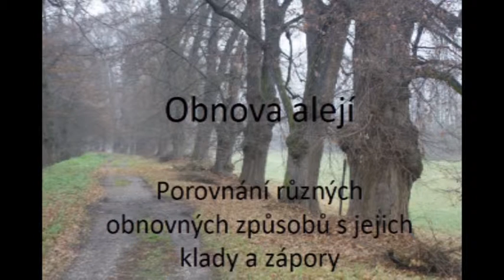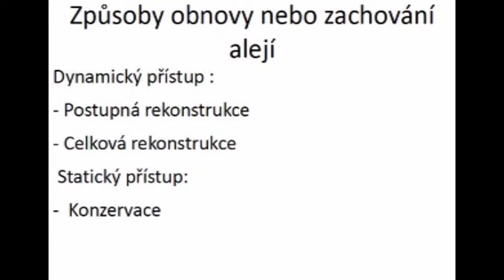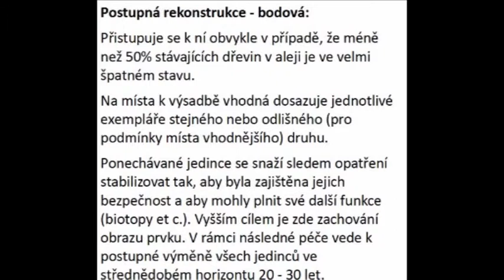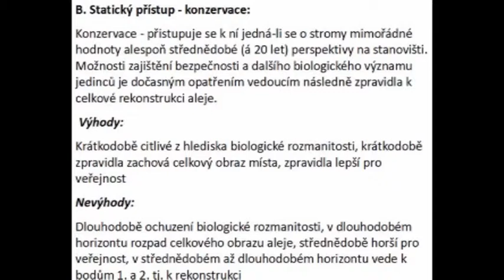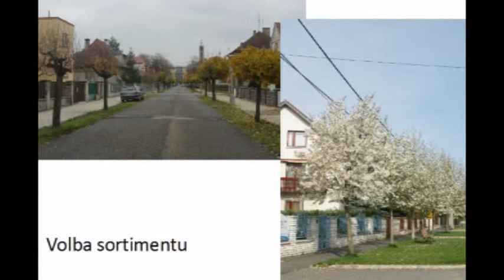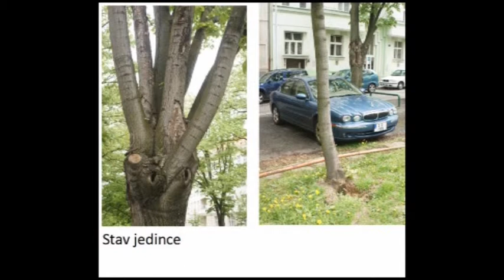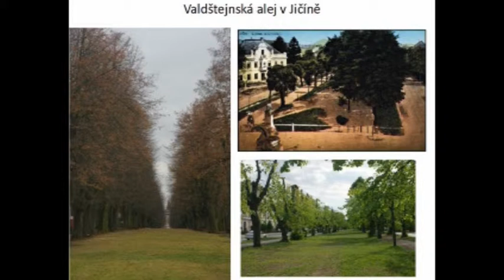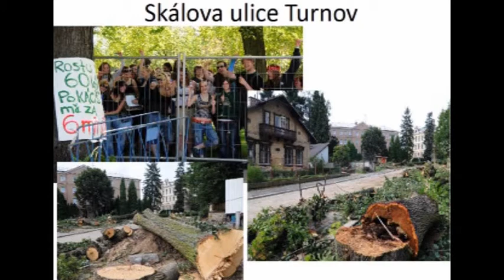"Aleje Kamenicka - přístupy k obnově", Ing.Josef Souček (konference Arniky Aleje 2014)